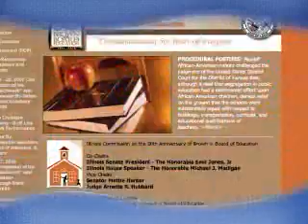2009 Margaret Brent Award Honoree Hon. Arnette Hubbard